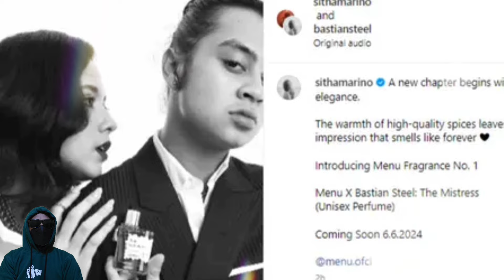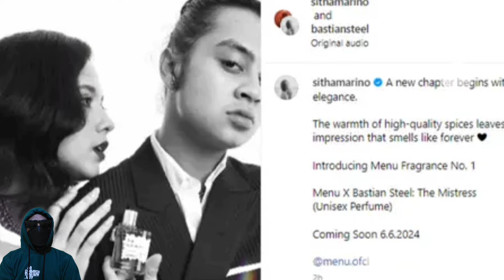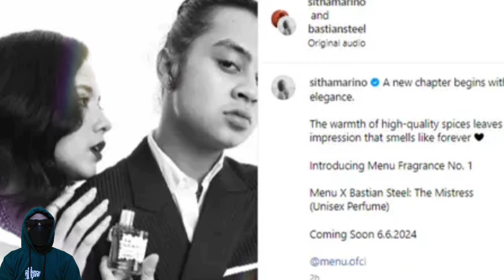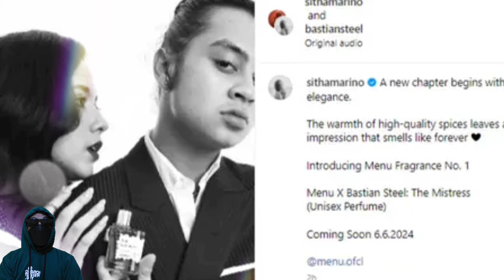Kabar Sitha Marino Dilamar Bastian Steel Ternyata Cuma Gimmick Iklan, Warganet Kena Prank S3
Kabar Sitha Marino Dilamar Bastian Steel Ternyata Cuma Gimmick Iklan, Warganet Kena Prank S3 Marketing